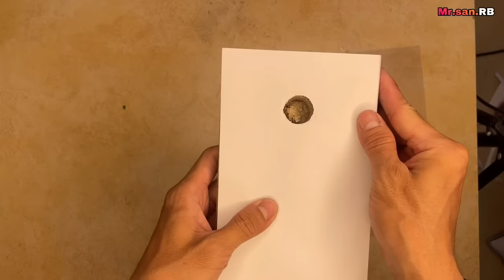How to make Mbappe Golden Boot Winner Fifa World Cup Qatar 2022 make it with paper easy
How to make the golden boot (Fifa world cub Qatar olden shoe) sculpting the golden boot with modeling paper & cardboard, i show you How to make the golden boot step by step
Adidas golden boot award
The top goalscorer in the world cup award Qatar 2022 kylian mbappe

Material:
1 - real boot
2 -paper (booke paper)
3 - glue
4 -Parcel Tape to cover the boot
5 - cardboard
6 - aluminum cans
7 - aluminum foil
8 - glue gun
9 - golden color
10 - water bottle

out more incredible craft videos